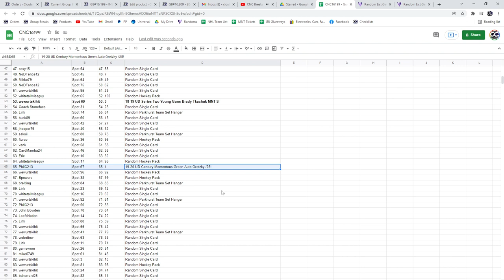Gretzky Stature Autograph Hockey Chancer Break - C&C GB #16,199